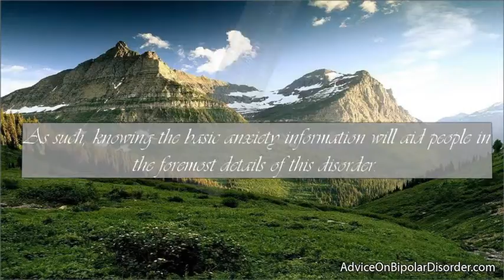Overcoming anxiety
It is normal for a person to be anxious.

Anxiety often triggers whenever an individual encounters distressing and aggravating experiences or events in their lives.

It is basically a part of a person's innate response to life problems and worries. Anxiety is also one way of indicating possible dangers that might happen.